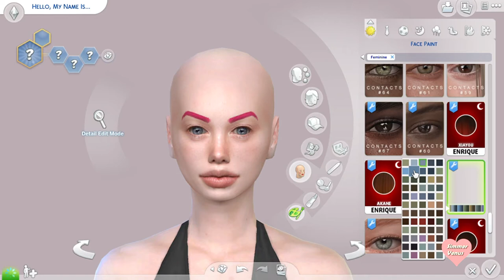Creating a Sim inspired by ICE ❄️❄️ - The Sims 4 CAS Challenge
Intro by SIMPLY INTROS!

CC LINKS